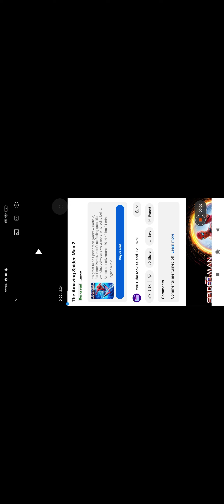watching Spiderman Movie 🍿🎥.